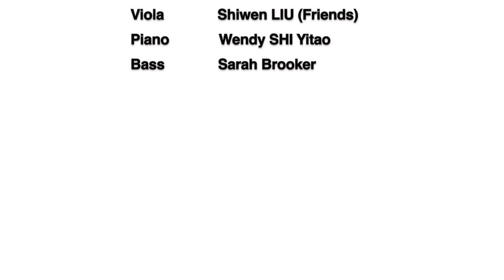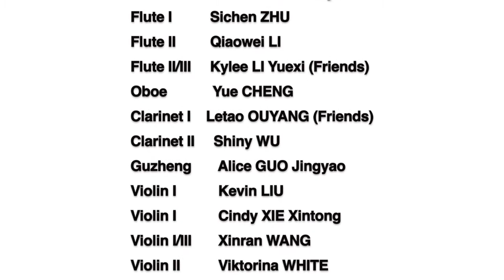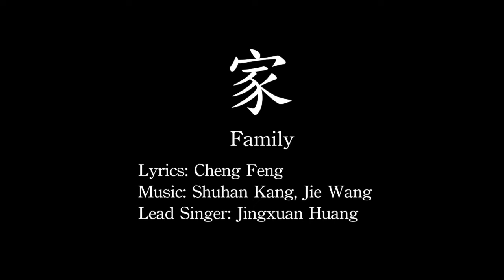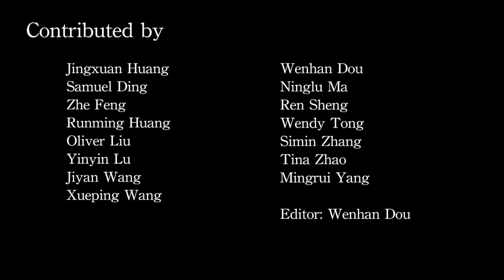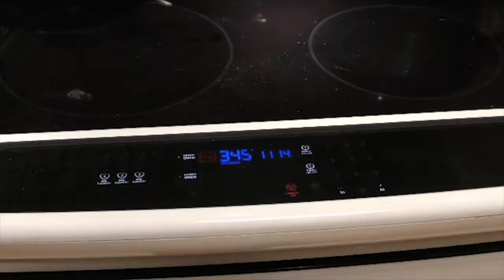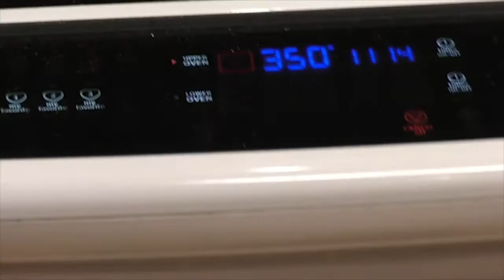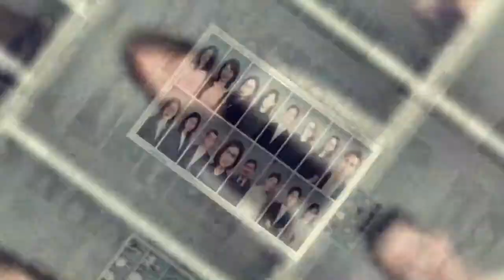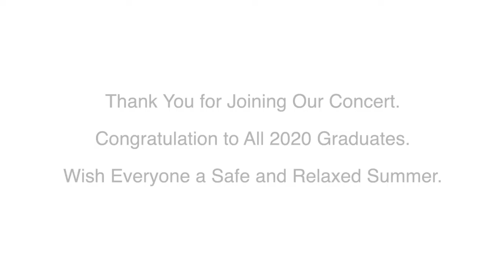NYU Shanghai End-of-Semester Virtual Concert (Spring 2020)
NYU Shanghai’s Spring 2020 End-of-Semester Music Concert. Due to COVID-19,  this concert was organized and streamed virtually, with NYU Shanghai students and faculty preparing and recording music from different cities around the world.

NYU SHANGHAI CHAMBER ENSEMBLE
Directed by Yue Cheng

Canon S20 in D (Johann Pachelbel, arr. Yue Cheng)
Summer (Joe Hisaishi, arr. Yue Cheng)

Flute I: Tina Zhang Tianyu, Sichen Zhu
Flute II: Qiaowei Li
Flute II/III: Kylee Li Yuexi
Oboe: Yue Cheng
Clarinet I: Letao Ouyang
Clarinet II: Shiny Wu
Guzheng: Alice Guo Jingyao
Violin I: Kevin Liu, Cindy Xie Xintong
Violin I/III: Xinran Wang
Violin II: Viktorina White, Wynona Kuraming
Viola: Shiwen Liu
Piano: Wendy Shi Yitao
Bass: Sarah Brooker

INTERMEDIATE GROUP PIANO
Instructed by Wei Chen

Nocturne Op. 9, No. 2 (Frédéric Chopin)
Piano: Jennifer Zheng

INTERMEDIATE & ADVANCED GROUP PIANO
Instructed by Meiling Chen

Fantaisie Op. 103 (Franz Schubert)
Piano: Qian Hangkai, Scott Ye, Danyang Zhou, Wendy Jiang, Florence Zhang

GROUP AND PRIVATE VOCAL TRAINING
Instructed by Jie Wang

Family (Lyrics: Cheng Feng, Music: Shuhan Kang, Jie Wang)
Lead Vocal: Jingxuan Huang
Vocals: Samuel Ding, Zhe Feng, Runming Huang, Oliver Liu, Yinyin Lu, Jiyan Wang, Xueping Wang, Wenhan Dou, Ninglu Ma, Ren Sheng, Wendy Tong, Simin Zhang, Tina Zhao, Mingrui Yang

NYU SHANGHAI JAZZ ENSEMBLE
Directed by Murray James Morrison

Bossa (Bob Mintzer, arr. Murray James Morrison)
Flute: Qiaowei Li, Tina Zhang Tianyu
Clarinet: Shiny Wu
Violin: Xiaoyi Guan
Alto Saxophone: Clarence Chen Cai
Piano: Alan Chao Lecheng
Electric Bass: Ingrid He Yuying
Percussion: Gavin Jin Jiayao, Peter Wu Mingxuan

SONGWRITING
Instructed by Murray James Morrison

Mask (Max Xin)
Vocal, Piano, Guitar, Production: Max Xin

Cyclone Jones (Jaidyn Lam)
Vocal, Production: Jaidyn Lam

Asymptote (Xinyu Li)
Vocal: Elena Huang
Production: Xinyu Li

Quarantine (Murray James Morrison)
Keyboard: Murray James Morrison

NYUSH CHORALE AND SHOW CHOIR
Directed by Katherine Girvin

NYU Shanghai Alma Mater (Jeremy Hissong, Renzhong Joyce Tan, Dianna Heldman, arr. Katherine Girvin)
Vocals: Echo Chi, Xintao Huang, Shuo Jiang, Lynn Jin, Chenle Li, Jia Yun Sha, Yuanhao Shen, Ren Sheng, Kurt Xu, Muyang Xu, Yile Xu, Yu Yan, Yue Yao, Ling'er Zhang, Simin Zhang, Yayuan Zheng, Yanru Zhu, Wenjun Jiang, Hongyi Liu, Yuchen Ye, Yunhao Ye, Deyin Zhang, Yuanxin Zhang, Zeping Fei, Jingyao Guo, Cyndi Jia, Lai Jiang, Wendy Lu, Lanxuan Qiao, Fred Wu, Yang Muqing, Molly He, Yuying Huang, Jacky Hwang, Lai Jiang, Yiyang Luo, Lanxuan Qiao, Steve Sun, Penghao Weng, Tianren Xie, Muyang Xu